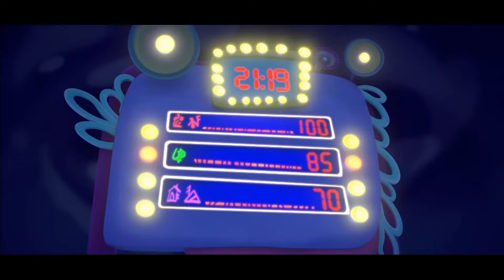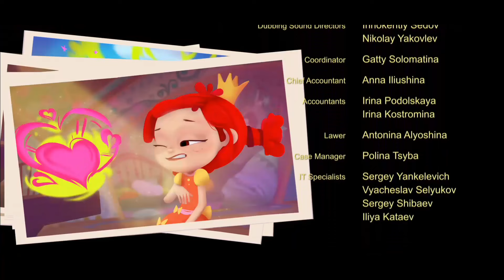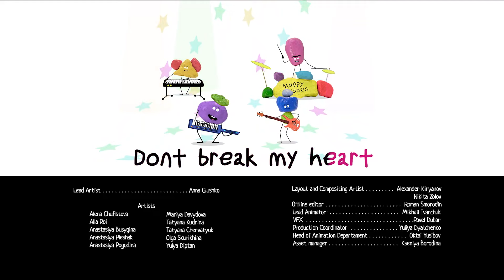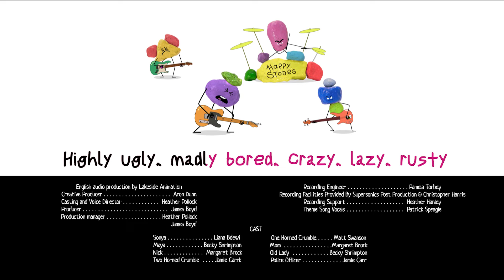Fantasy Patrol 💜 A Fiery Guest ⭐ Episode 21 💜 Animated Fantasy Series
Helena is upset over losing the Key of Fire, so her friends sign her up for a dance battle to cheer her up. Meanwhile, Alex's stolen magic bracelet becomes possessed by an evil Daeva. As Alex becomes more vain, Daeva gains control over him. With Helena's selflessness and Alex's sympathy, they exorcise Daeva and save the town, unlocking Helena's magical power.